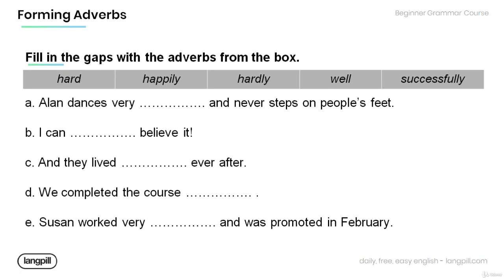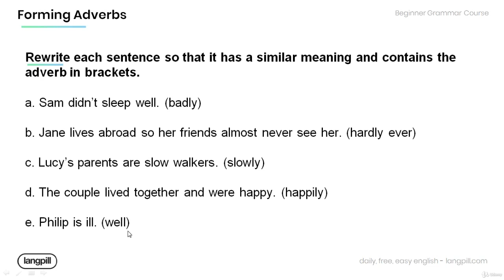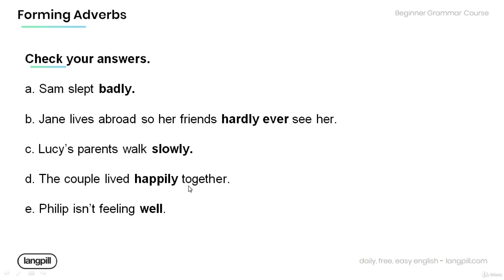4 Forming Adverbs Independent Practice